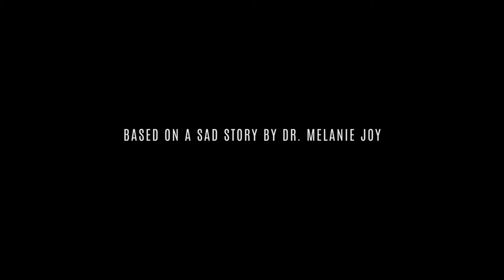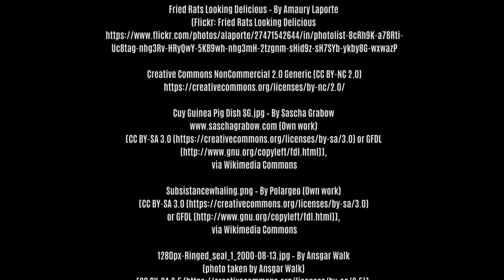Priest Of Carnism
English subtitle available. English translation: Samu Láng
Magyar felirat aktiválható. Angol szöveg: Láng Samu

Credits

Dog on a stisck.jpg – By Maria Ly

Fried Rats Looking Delicious – By Amaury Laporte
(Flickr: Fried Rats Looking Delicious
Uc8tag-nhg3Rv-HRyQwY-5KB9wh-nhg3mH-2tzgnm-sHid9z-sH7SYb-ykby8G-wxwazP

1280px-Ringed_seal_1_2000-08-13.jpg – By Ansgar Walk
(photo taken by Ansgar Walk)

Hebrew Arabic English road signs.jpg
By Picture taken by Justin McIntosh,

Bushmen hunters.jpg – By Andy Maano (Own work)

Further Contents